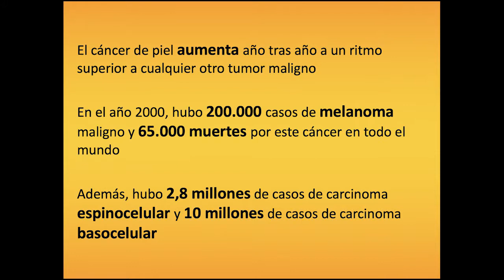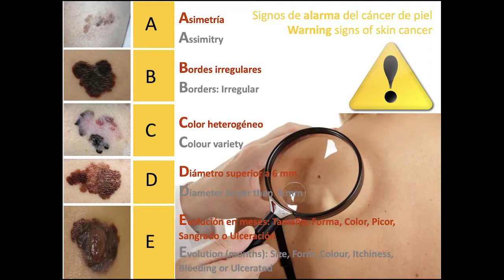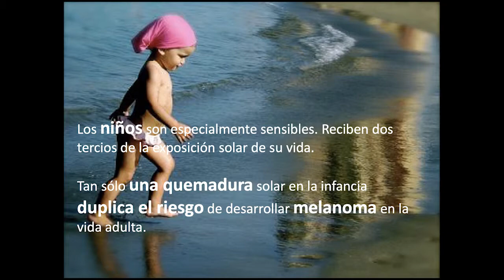Material de apoyo educativo para sesiones de adultos - Disfruta del Sol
Este video es material de apoyo educativo para sesiones de adultos - Disfruta del Sol © Material de uso exclusivo educativo.